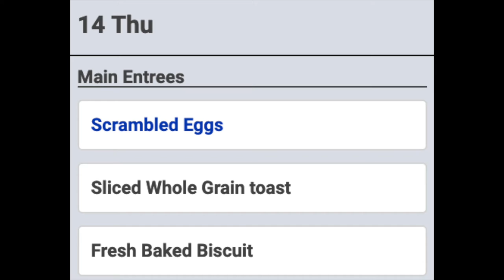GJHS October 13, 2021